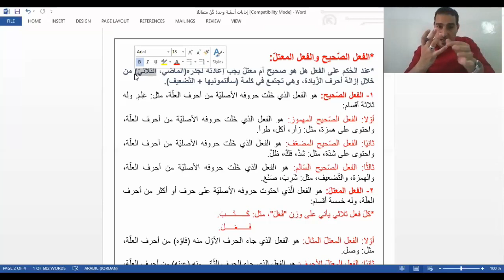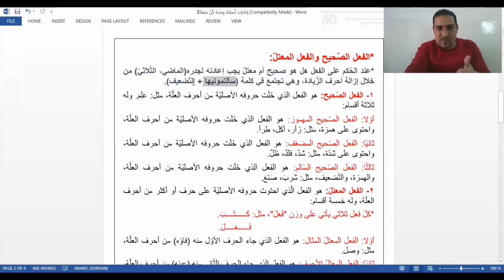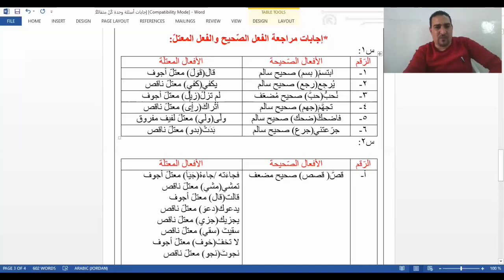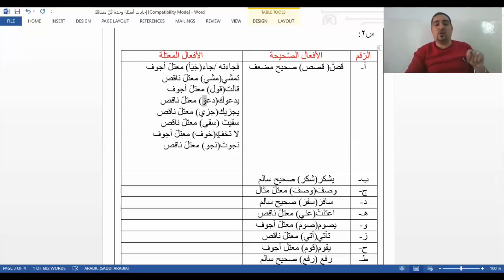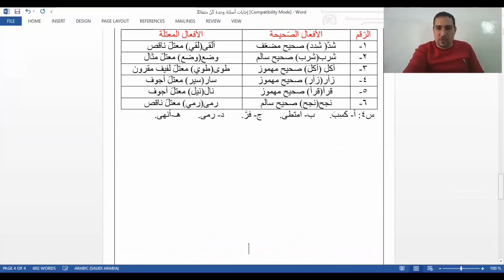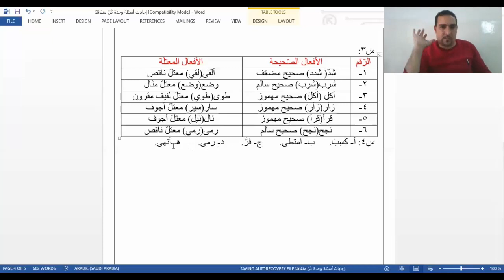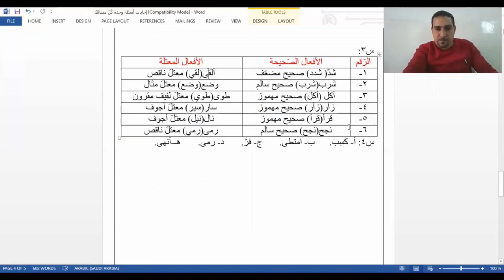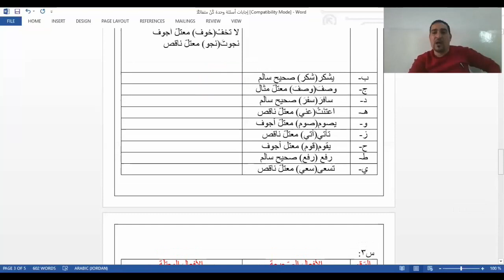اللّغة العربيّة ٦ / حل أسئلة التّراكيب اللّغويّة والكتابة